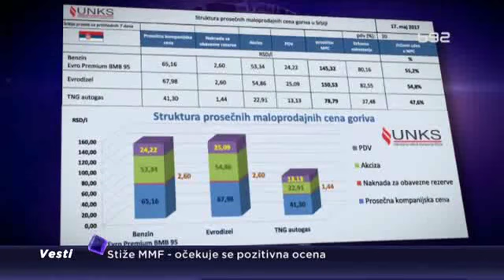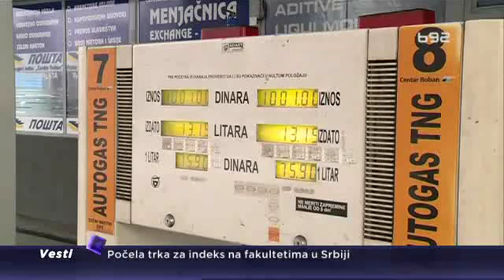Cena nafte pala u svetu, a u Srbiji?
Cene nafte pale su na najniži nivo ove godine. Uzrok oporavak proizvodnje u Libiji i veća količinama goriva u tankerima. Da li to znači pad cena i u Srbiji?